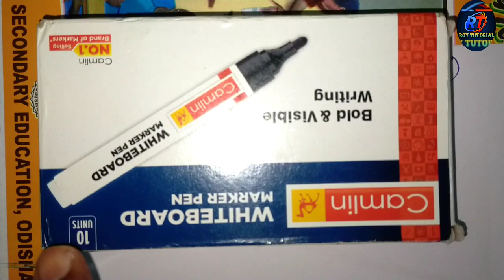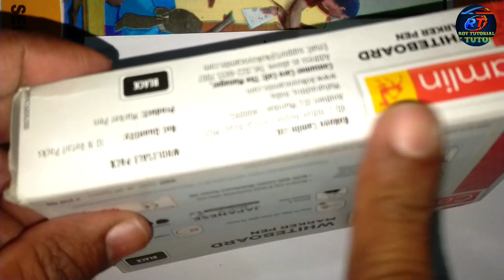Class 8th NMMS Geometry||🔥8th Class NMMS Geometry 2022🔥||Odia Medium||NMMS Exam||ROY TUTOTIAL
Hi I am Ajit Ray. You can get all kinds of mathematics related videos for 8th,9th,10th class.Everyday 10th- 2.30pm
9th-9.00 pm

🔥🔥YOUR QUERIES🔥

Class 8th nmms question paper
class 8th nmms
class 8th nmms exam
class 8th nmms question
8th class nmms question 2022
class 8 nmms
nmms preparation 2022
8th class nmms 2022
8th Class nmms pariksha
Class 8th NMMS geometry
8th Class nmms geometry
Class 8  nmms geometry
NMMS geometry part